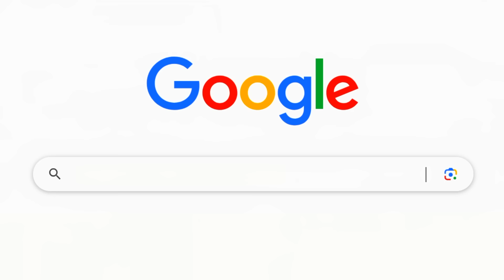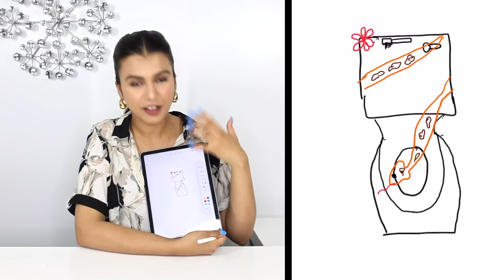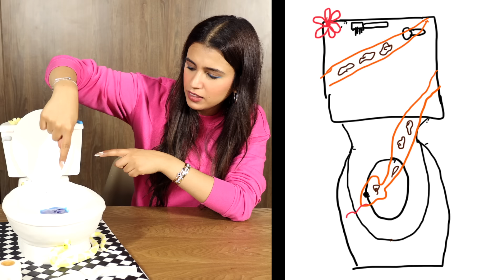طلبت اغرب كيك في العالم من أفضل وأسوء محل 😱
في فيديو اليوم طلبت اغرب كيك من افضل واسوء محل!